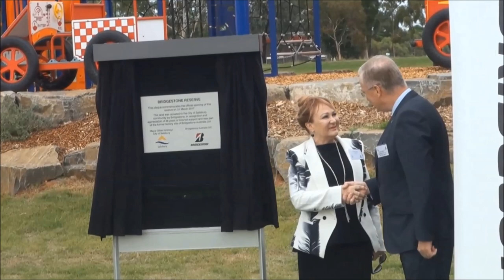Bridgestone Reserve Opening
Bridgestone Reserve – a significant new parkland, recreation and fitness playspace for all ages based in Salisbury – is NOW OPEN.

The Reserve was officially opened today by Mayor Gillian Aldridge and Bridgestone Australia and New Zealand Managing Director Andrew Moffatt who jointly unveiled a plaque commemorating the day.

The 6.8-hectare site was donated to the Salisbury community by Bridgestone following the cessation of their local manufacturing operations in 2010. The new Reserve features:
• Two spacious parkland areas
• Plenty of playground equipment including a flying fox
• A fitness loop
• Sheltered barbecues
• Sheltered picnic area
• Toilet facilities
• New car park and footpaths
• New lighting and landscaping

The City of Salisbury project included extensive stormwater management works and was supported by the Australian Government’s National Urban Water and Desalination Plan and the South Australian Department of Environment, Water and Natural Resources.